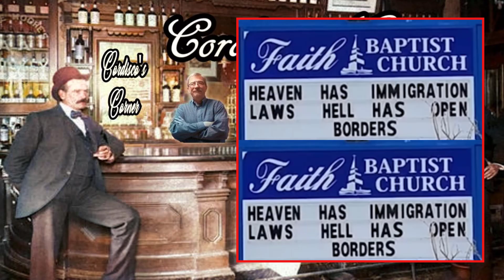Make What's Going On -- Make Sense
Getting news now is like drinking from a fire hose. A LOT gets by you.